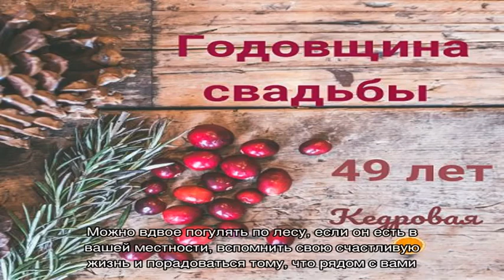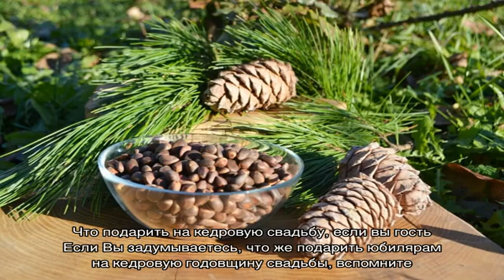Годовщина свадьбы 49 лет: какая это свадьба, как отметить и поздравить супруга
Кедровая свадьба (годовщина свадьбы 49 лет): что  подарить и как поздравить ‍ мужа или  жену. 49 лет совместной жизни — какая это свадьба и как отметить юбилей? Почему Кедровая свадьба так называется?